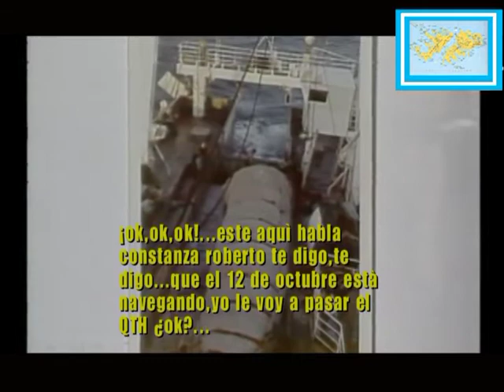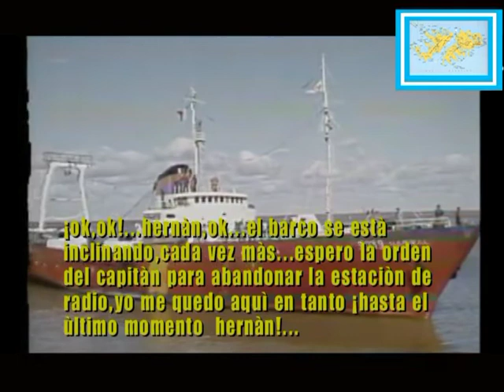Ataque inglés al pesquero Narwal 9/05/82 Malvinas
Guerra de Malvinas